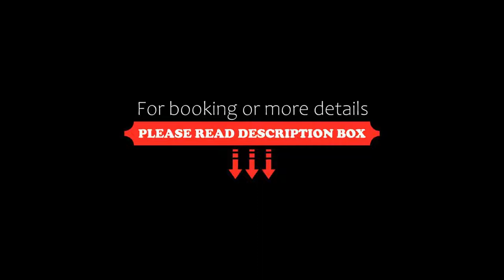Royce Hotel & Casino, Clark, Philippines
About Property:
You're eligible for a Genius discount at Royce Hotel & Casino! To save at this property, all you have to do is sign in.
Featuring free WiFi and an on-site bar, Royce Hotel & Casino offers accommodation in Clark.
Room are fitted with air-conditioning and a flat-screen TV. Some rooms feature a separate seating area that boast views of either the mountains or city. The en suite bathroom comes with slippers, free toiletries and a hairdryer upon request.
At Royce Hotel & Casino, you ...
Property Type: Hotel
Address: M.A. Roxas Hiway corner N. Aquino Avenue, Clark Freeport Zone, Pampanga, 2009 Clark, Philippines
Searching For
1. Royce Hotel & Casino - Clark - Philippines
2. Royce Hotel & Casino - Clark - Philippines Address
3. Royce Hotel & Casino - Clark - Philippines Rooms
4. Royce Hotel & Casino - Clark - Philippines Amenities
5. Royce Hotel & Casino - Clark - Philippines Offers and Deals
Audio Credit:
Track Title: Reasons To Hope
Artist: Reed Mathis